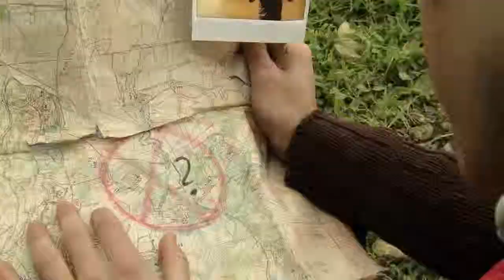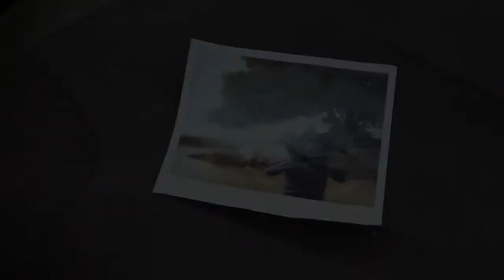אנשי המעבר - טריילר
בן, בחור צעיר מטייל על שביל ישראל בחיפוש אחרי אגם מסתורי. בדרכו פוגש בן את אברם, איש צבא לשעבר המתבודד בבקתה לא רחוק מהשביל. אברם הוא "מלאך שביל", הדואג לעוברים ושבים. אברם מסמן את השביל בעזרת פסליו, על מנת שהמטיילים יוכלו למצוא את דרכם בקלות. הוא עוזר לבן למצוא את דרכו אך לא לפני שהוא נעזר בו לשחזר גשר שנהרס בסערה. תוך כדי תהליך בניית הגשר נוצרת בין השניים מערכת יחסים אלטרנטיבית של אב ובן. אברם ששכל בן ובן שעומד לאבד את אביו, מוצאים נחמה זה בזה.

בימוי: ערן בר-עם
הפקה: רוני בארי
חברת הפקה: המכללה האקדמית ספיר
תסריט: ערן בר-עם
צילום: פזית דנק
עריכה: אורי אושה, עדי ועקנין
מוזיקה מקורית: אמיר ניר
משחק: מיכאל מושונוב, אבי פניני
חונכות: אורי סיוון, אורנה לוי - בימוי
לב גולצר - עריכה
סמיון וינוקור - תסריט